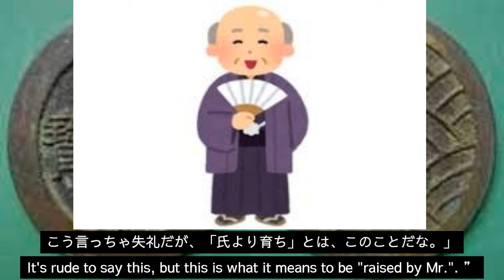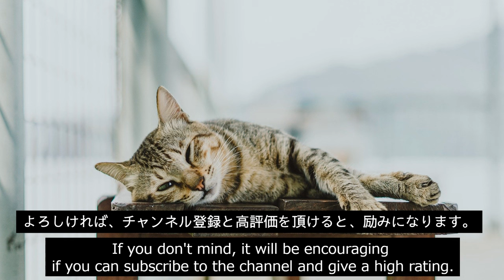【5分読み聞かせ】雛鍔、Hinatsuba（English subtitles)